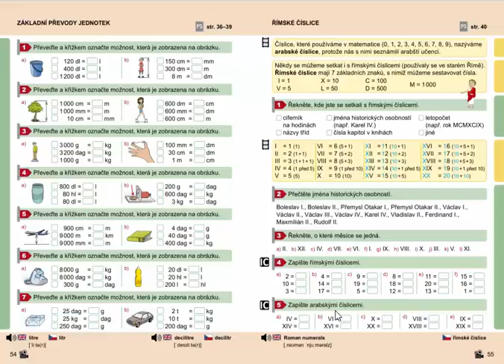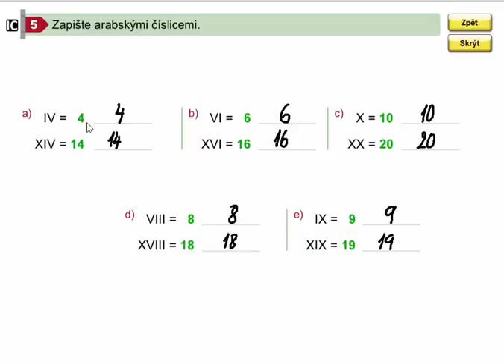Římské číslice (od 1 do 20), Matýskova matematika pro 4.roč., 1. díl, str. 55, cv. 5